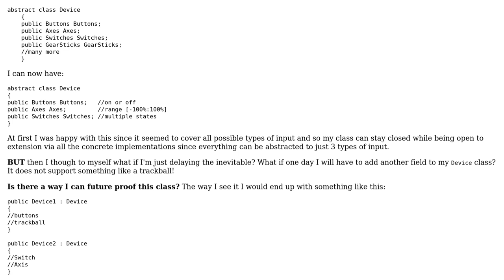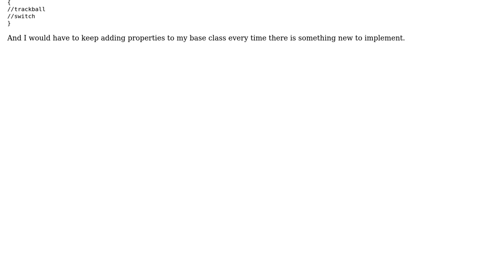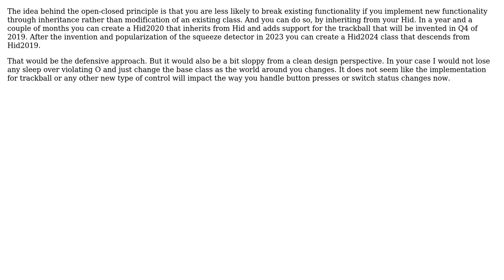Software Engineering: Difficulty making this class open-closed (2 Solutions!!)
Software Engineering: Difficulty making this class open-closed

With thanks & praise to God, and with thanks to the many people who have made this project possible! | Content (except music & images) licensed under CC BY-SA | Music | Images & others | With thanks to user Mihai Bratulescu user Martin Maat user Doc Brown and the Stack Exchange Network Trademarks are property of their respective owners. You are responsible for your own actions.